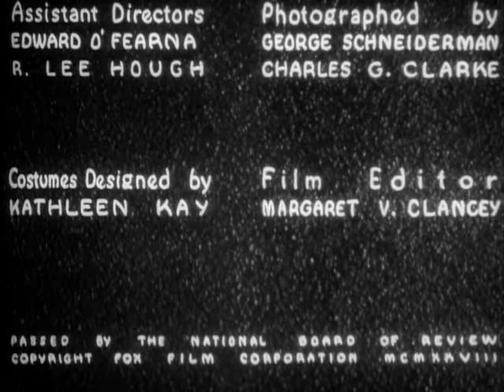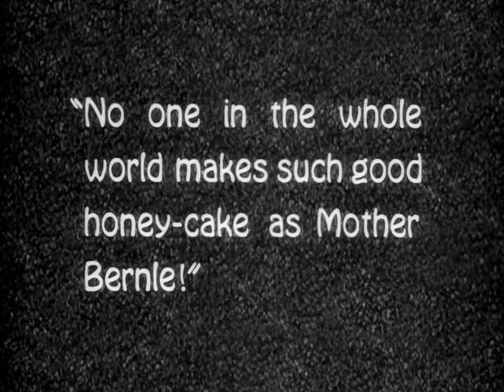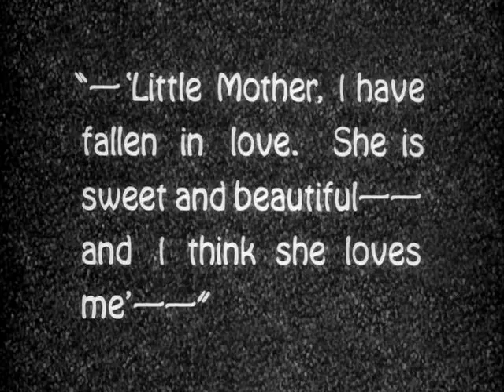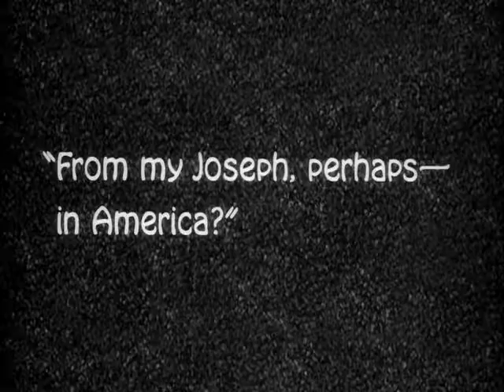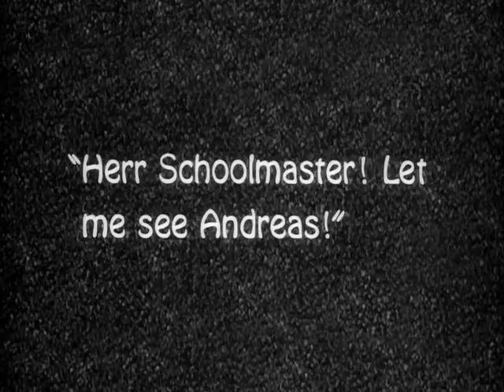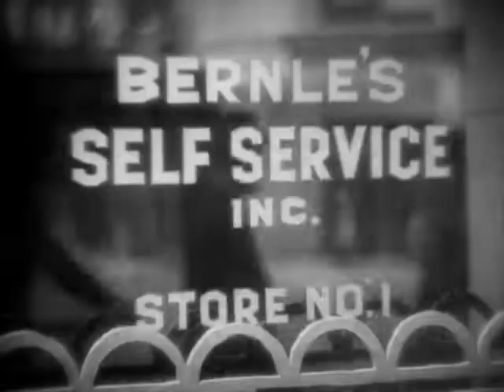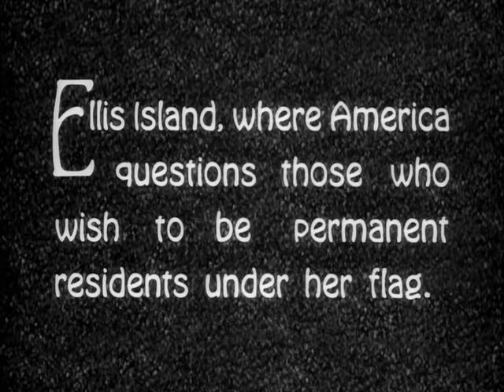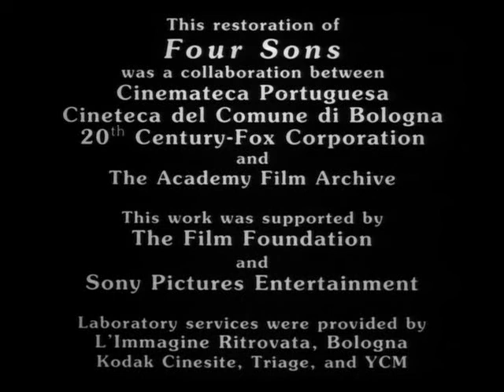Four Sons (1928)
'Four Sons is a 1928 American silent drama film directed and produced by John Ford and written for the screen by Philip Klein from a story by I. A. R. Wylie first published in the Saturday Evening Post as "Grandmother Bernle Learns Her Letters" (1926).

It is one of only a handful of survivors out of the more than 50 silent films Ford directed between 1917 and 1928. It starred Margaret Mann, James Hall, and Charles Morton. The film is also notable for the presence of the young John Wayne in an uncredited role as an officer. Though "silent," it was released with a Movietone music and sound effects track.

A family is torn apart by the advent of World War I. It was remade in 1940 with the same title, starring Don Ameche and Eugenie Leontovich, and directed by Archie Mayo, although the war was updated to World War II.

Plot
Mother Bernle is a widow in Bavaria with four sons: Franz, Johann, Andreas and Joseph.

Joseph receives a job offer from the United States, and he is given money to travel there by his mother.

The First World War is heating up. Franz, who is already serving in the German army, is joined by first Johann and then Andreas who is forced into the army.

In New York, Joseph is married with a newborn son. He is running a delicatessen and when America enters the war, Joseph enlists to fight for the American side. When Joseph's enlistment is discovered, it causes problems for Mother Bernle because she is shunned in her village.

Franz and Johann are killed on the Eastern Front. Andreas is wounded on the Western Front and dies in the arms of his brother Joseph.

Joseph returns to New York to discover that the delicatessen has prospered in his absence. He sends for his mother to join him, and she departs her village only to end up hopelessly lost wandering New York. A policeman brings her to Joseph's apartment, where she joyfully joins her son, daughter-in-law and grandson.

Preservation
The Academy Film Archive preserved Four Sons in 1999.

Cast
Margaret Mann as Mother Bernle
James Hall as Joseph "Dutch" Bernle
Charles Morton as Johann Bernle
Ralph Bushman as Franz Bernle
George Meeker as Andreas Bernle
June Collyer as Annabelle
Earle Foxe as Maj. von Stomm
Albert Gran as The postman
Frank Reicher as The schoolmaster
Archduke Leopold of Austria as a captain
Hughie Mack as The Innkeeper (uncredited)
August Tollaire as The Bürgermeister (uncredited)
Robert Parrish as Joseph's son (uncredited)
John Wayne as Officer (uncredited)

Written by
Philip Klein
Based on "Grandmother Bernle Learns Her Letters"
by I. A. R. Wylie
Produced by
John Ford
William Fox
Starring
Margaret Mann
James Hall
Charles Morton
Ralph Bushman
George Meeker
Cinematography
Charles G. Clarke
George Schneiderman
Edited by Margaret Clancey
Distributed by Fox Film Corporation
Release date
February 12, 1928 (USA)